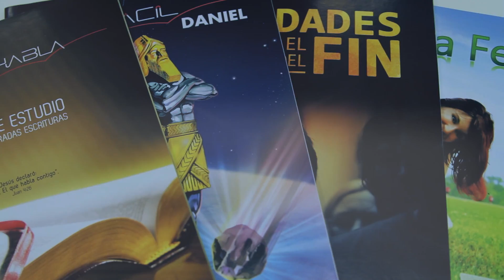"BOLIVIA NECESITA ESPERANZA"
¡Nuevo Tiempo tiene grandes proyectos en Bolivia! 🙏 ¡Mira el video y descubre cómo puedes ayudarnos a lograrlos! ✔

⏩ Tu donación como ángel de esperanza nos permite transformar vidas. Si deseas unirte a la familia Nuevo Tiempo​, envía un mensaje de WhatsApp al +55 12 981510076 para que te contemos cómo hacerlo. Si vives en Bolivia puedes enviarnos un SMS al 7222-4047. 📲.

Lugar de grabación: Bolivia